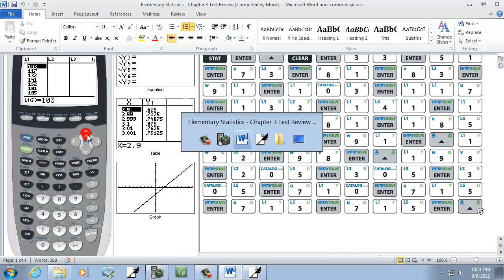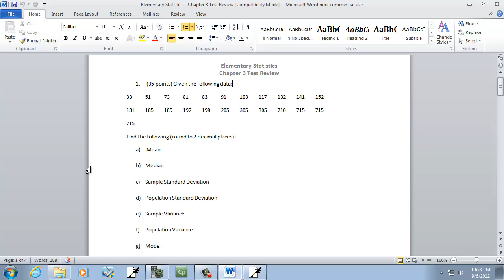Elementary Statistics - Chapter 3 Test - Problem 1